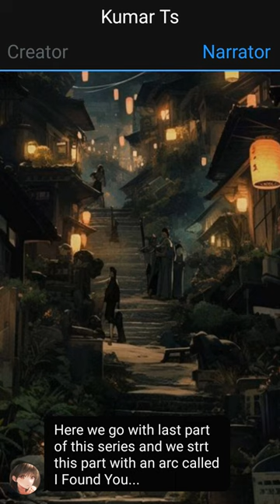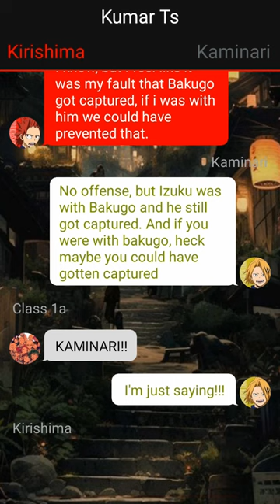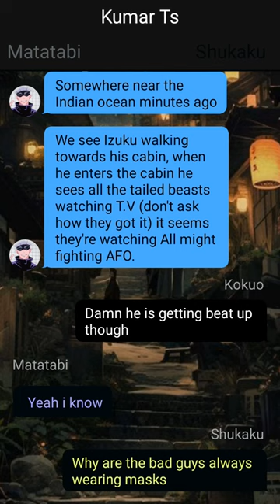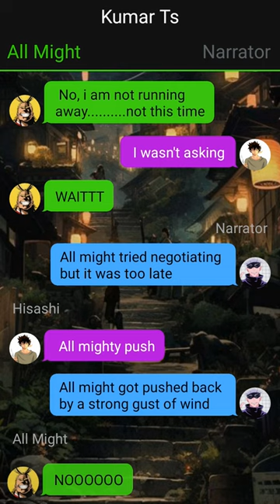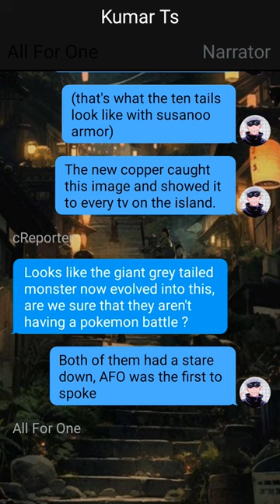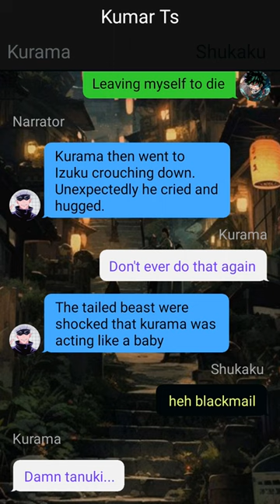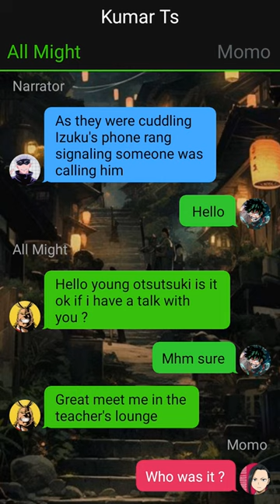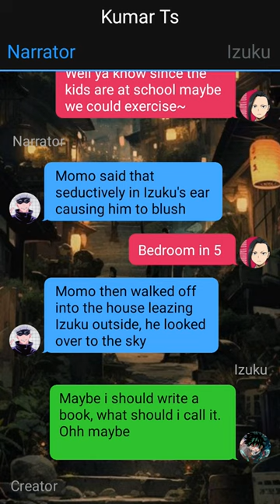Op Heartbroken Deku Texting Story- "Awakening" - {Izuku X Mirko? X Momo?} ~ 3 ~ MHA Texting Story